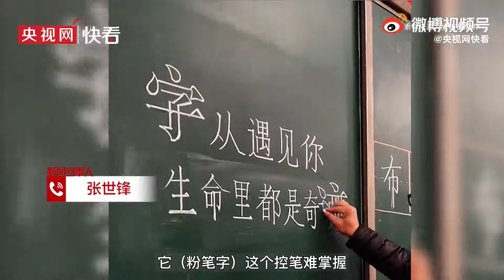【美術老師寫粉筆字猶如打印機#】近日，河南商丘夏邑拔萃雙語學校的美術老師張世鋒的「打印機」粉筆字火了。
近日，河南商丘夏邑拔萃雙語學校的美術老師張世鋒的「打印機」粉筆字火了。張老師說，自己從登上教師這個崗位就開始練習寫粉筆字，到現在已經十幾年了，想通過課堂教學包括板書給孩子一個正確寫字的引導。